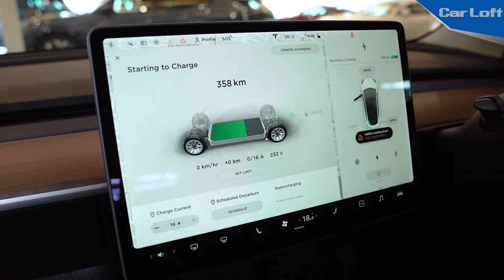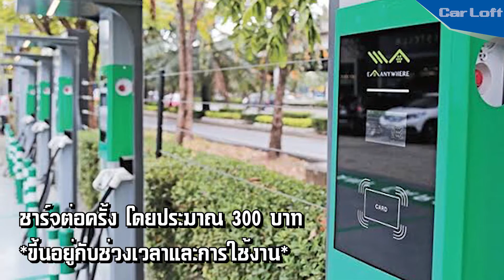วิธีชาร์จ Tesla Model 3 / สถานที่ไหนสามารถชาร์จได้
ลูกค้า กำลังกังวลเรื่องการชาร์จ อยู่หรือป่าว
ปัญหานี้จะหมดไป ให้ Car Loft ได้ดูแล
ออกรถกับโชว์รูม Car Loft รับฟรี Tesla Wall Charge Connector
พร้อมติดตั้งฟรีถึงหน้าบ้าน

เลือกซื้อรถ Tesla ต้องซื้อที่โชว์รูมที่มี
ศูนย์ซ่อมรถ Tesla ได้จริง
Car Loft EV Service Center
ศูนย์เซอร์วิสรถ EV โดยเฉพาะ พร้อมเครื่องมือ
Tesla Toolbox Service Diagnostic
ที่สามารถออนไลน์ตรงหา Server ของ Tesla ได้
และช่างผู้เชี่ยวชาญจากต่างประเทศที่เดียวในไทย
ㅤ
🆕 Option ใหม่ปี 2021 เพิ่มการตกแต่งสีดำรอบคัน
Wireless Charger สองตำแหน่ง
ㅤ
ㅤ
• Tesla Wall Connector ที่ชาร์จสุดพรีเมียม ที่ดีไซน์สวย และ ขนาดกะทัดรัด ติดตั้งได้ทั้ง ภายใน และ ภายนอกตัวบ้าน การชาร์จ 1 ชั่วโมง สามารถวิ่งได้ 77 กิโลเมตร และ ยังสามารถควบคุมการทำงานผ่านระบบ WiFi ได้อีกด้วย
ㅤ
• กุญแจอัจฉริยะ Model 3 Key Fob ที่ดีไซน์เหมือนตัวรถ Model 3 มาพร้อมฟีเจอร์ Passive Entry เพียงเดินเข้าใกล้ตัวรถ รถจะปลดล็อกทันที และ ล็อกอัตโนมัติเมื่อเดินห่างจากรถ
ㅤ
• Dongle Wi-Fi รองรับซิมการ์ด กระจายสัญญาน Internet ผ่านระบบ Wi-Fi ให้คุณเพลิดเพลิน Content ต่างๆผ่านตัวรถได้ เช่น YouTube Netflix
ㅤ
The New Tesla Model 3
MY 2021 มีให้คุณเลือกถึง 3 รุ่น
The New Tesla Model 3 Standard
The New Tesla Model 3 Long Range
The New Tesla Model 3 Performance
ㅤㅤ
Line ID : @carloft (มี @ นำหน้า)